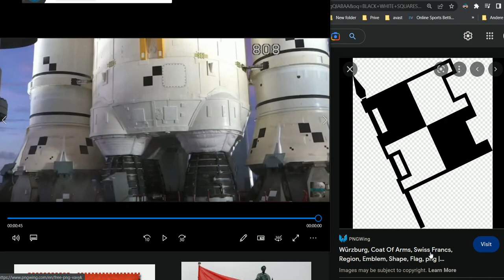SWISS NAZI FLAG ON NAZI Artemis ON NAZI ROCKET